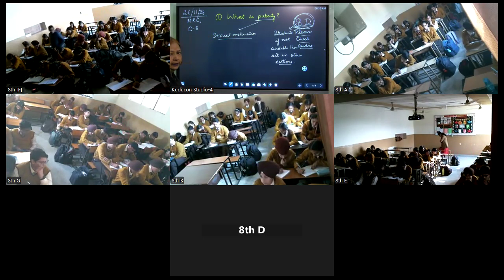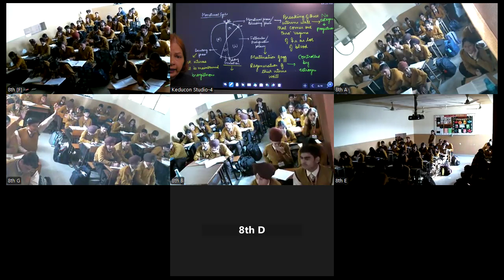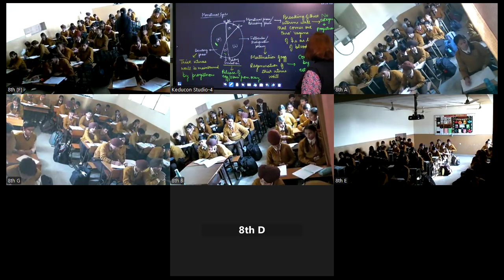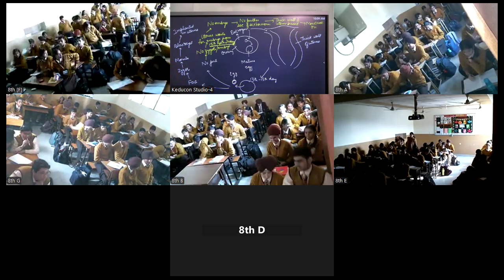MRC, class 8 science 26 11 2024 | Reproduction in Animals | Menstruation | Ovulation | Luteal phase